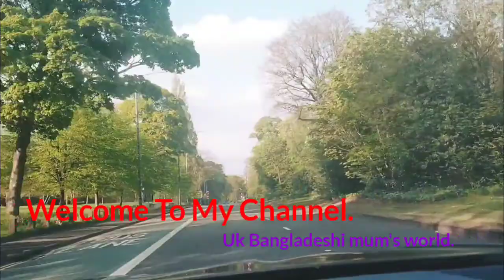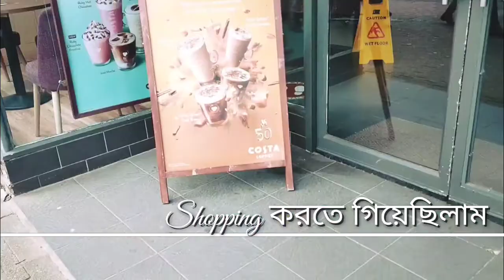ঈদের আগের দিন কি কি করলাম। দুই ছেলের পছন্দের কি কিনলাম।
ukbangladeshimum'sworld.shoppingforkids.dailylifevlog.